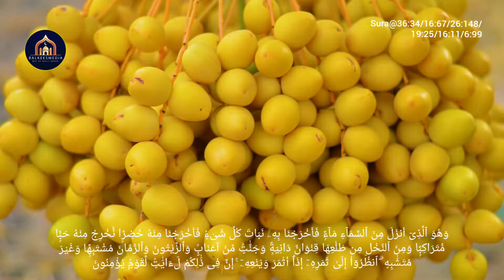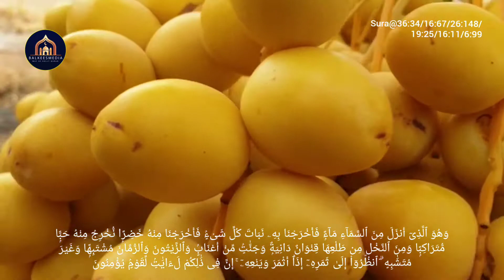Palm / ഈന്തപ്പന / كف، نخلة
Miracle of Holly Quran
Balkees Media
Way of HOLLY QURAN